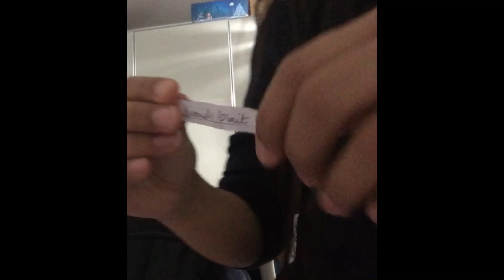Picking hair styles randomly